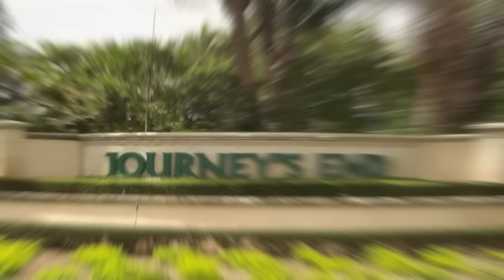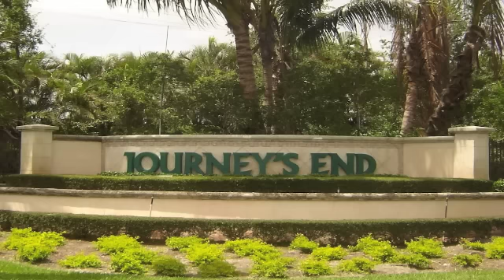Trancetastic mix 113: 2 Hour Energised Uplifting Trance Madness 24.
Hello and good afternoon! For you youtube fans! Trancetastic Mix 113, Video Track listings, time lined Track listings as the mix progresses, Full Track Listings @ Blogspot, Have a wonderful day!

1: N'Heaven - Judas (Falcon & Gaz Chen Remix) - [Factual Records]
2: Juventa - As You Are (Original Mix) - [Enhanced Recordings]
3: Alex M.O.R.P.H. Feat. Sylvia Tosun - An Angel's Love (Vocal Mix) - [A State Of Trance/ Armada Music]
4: Chris Metcalfe - Cala Bassa (A.R.D.I. Remix) - [Subculture/ Armada Music]
5: Altima - Home (Deep Haze Remix) - [Apocalypse Recordings]
6: Ian Betts - Under Below (Original Mix) - [Discover Records]
7: Nostic & DJ TH - We Are Family (Wach Remix) - [Label 2 Net]
8: Scott Lowe and Duncan Brewer - Forgetting Things (Dimension Remix) - [Perceptive Recordings]
9: Sensi Pres. Raven Van Dark - Dying Day (Sergey Shabanovs Hopeful Remix) - [Defcon Recordings]
10: Bluesolar - Believe In Me (Taleamus Remix) - [Redux Recordings]
11: Diego Brahim Pres. Digital Basement - Follow My Dreams (Original Mix) [Nu Communicate Records]
12: Luke Terry - Counting Stars (Stonevalley Remix) - [Unearthed Records]
13: Dreamy & Angel Ace - Perfect Feeling (Original Mix) - [Only One Records]
14: Jamie Harrison - Together (Vol Deeman Remix) - [Discover Digital]
15: Kaimo K - Tartu (Original Mix) - [Emphase Recordings]
16: Sophie Sugar - Skyline (Original Mix) - [A State Of Trance/ Armada Music]
17: Erik Hakansson - Rise (Original Uplifting Version) - [Trance All-Stars]
18: David Gazel - I Will Get It (Astuni Remix) - [Silent Shore White]
19: Kenan Teke - We Will Not Forget You (Original Mix) - [Joyride Recordings]
20: Playme - A World Of Beauty (Emotional Mix) - [CrossAir Recordings]

Do you have Promo's that you would like to be featured in Trancetastic Session?